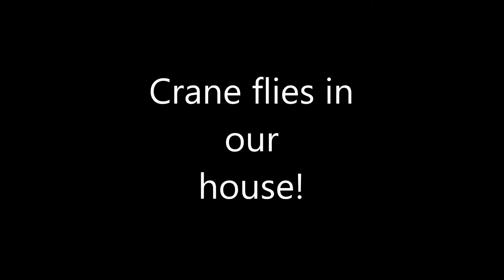Crane Flies visiting our home